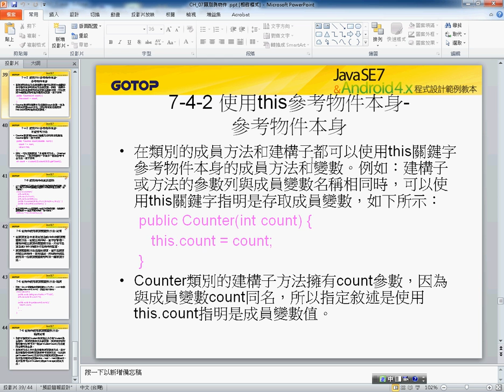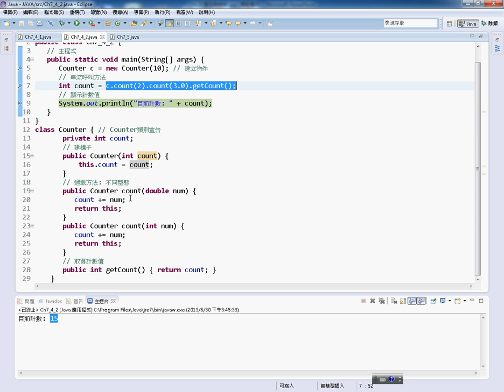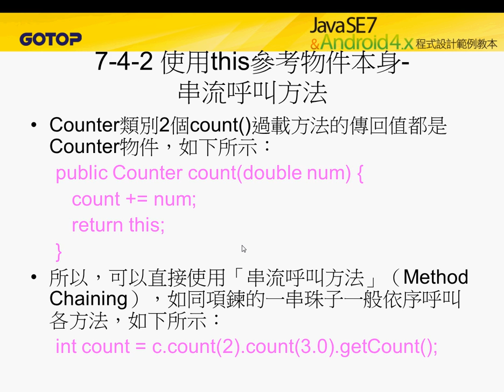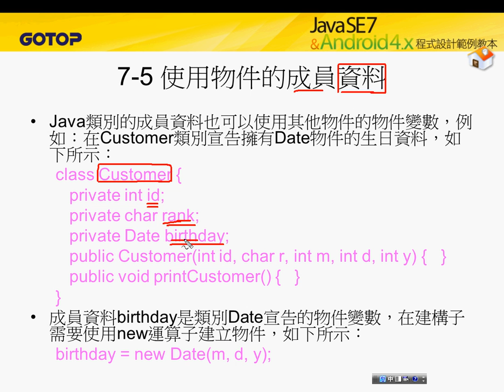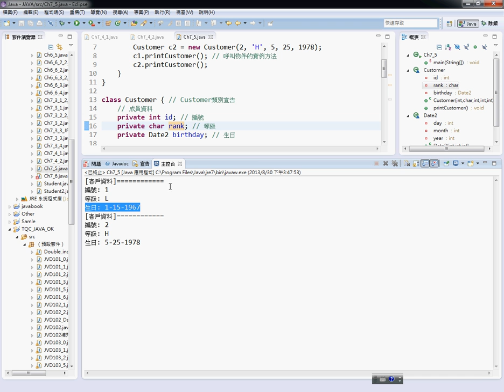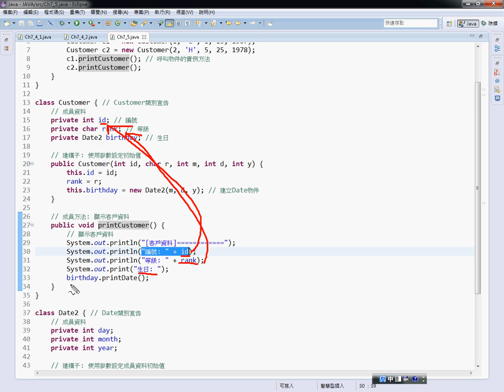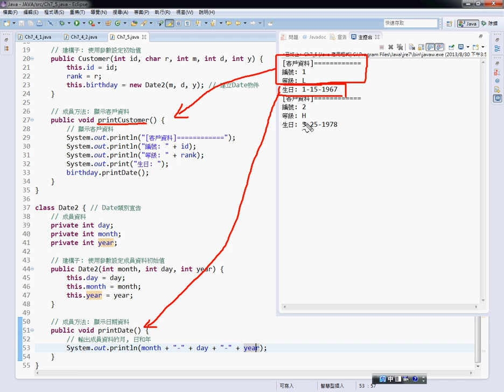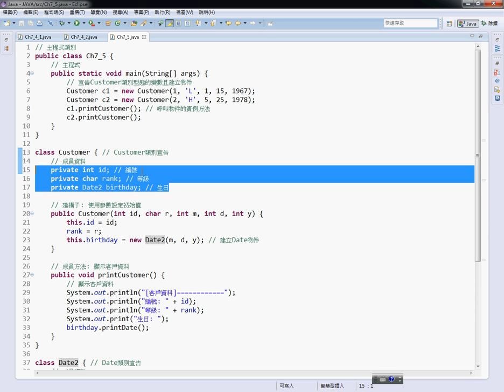11 使用物件的成員資料